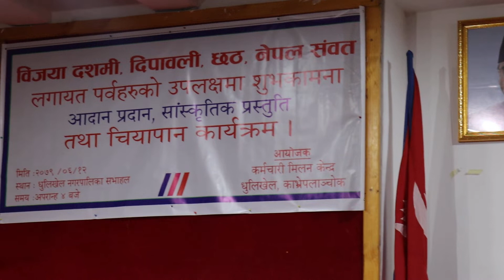कर्मचारी मिलन केन्द्र काभ्रे द्धारा बिजया दशमी २०७९ सम्बोधन गर्नु हुदै प्रजिअ हुमकला पाण्डे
कर्मचारी मिलन  केन्द्र धुलिखेल काभ्रेपलान्चोक द्धारा अयोजना गरिएको बिजया दशमी, दिपावली, छट, नेपाल सम्बत लगाएत पर्वहरुको शुभकामना आदान प्रदान कार्यक्रम २०७९